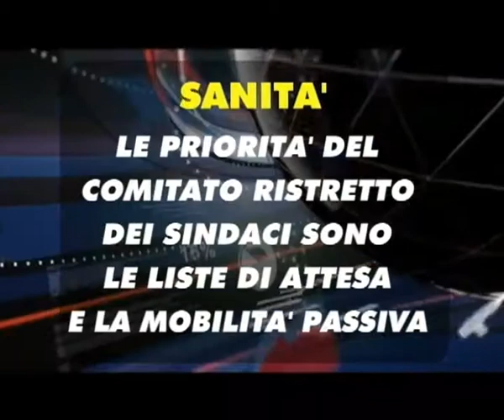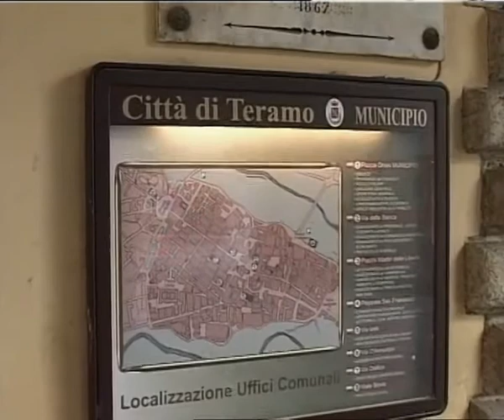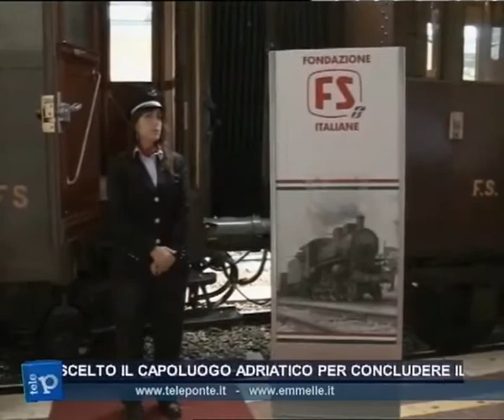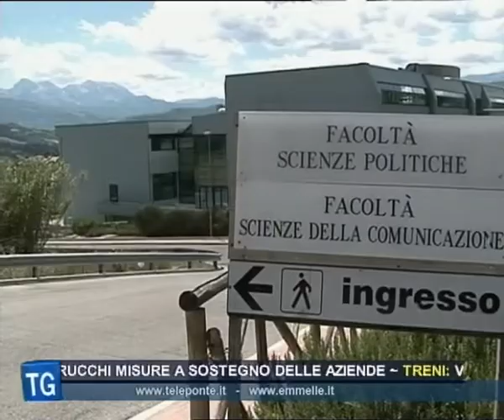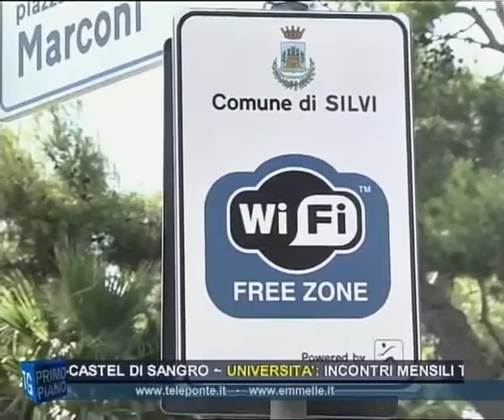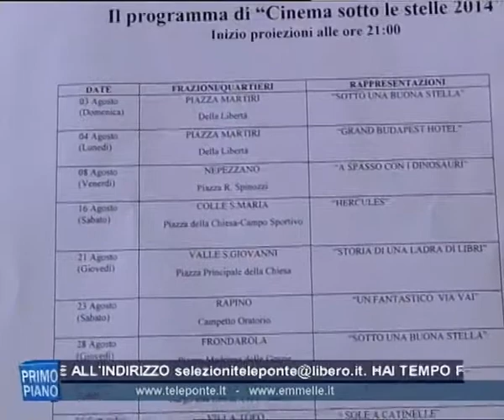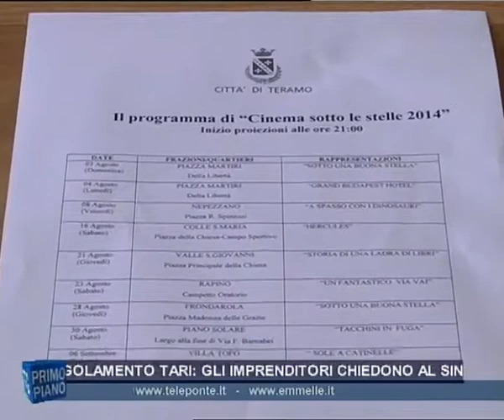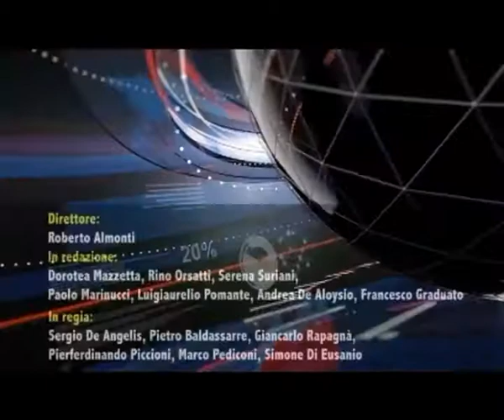TG SERA 04 08